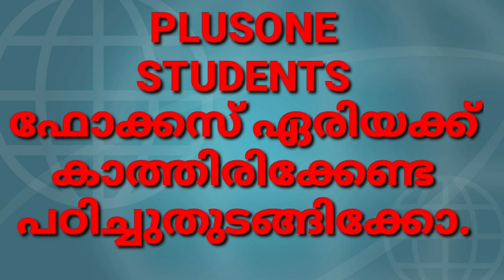PLUSONE STUDENTS FOCUS ഏരിയക്ക് കാത്തിരിക്കേണ്ട പഠിച്ചോളൂ .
PLUS ONE FOCUS AREA,STUDENTS DON'T WAIT FOR FOCUS AREA,PLUS ONE STUDENTS MUST STUDY WHOLE PORTIONS,PLUS ONE STUDENTS NO FOCUS AREA,FOCUS AREA OF PLUS ONE STUDENTS